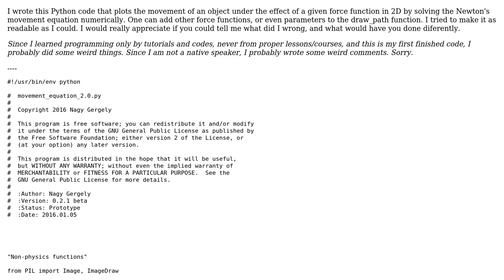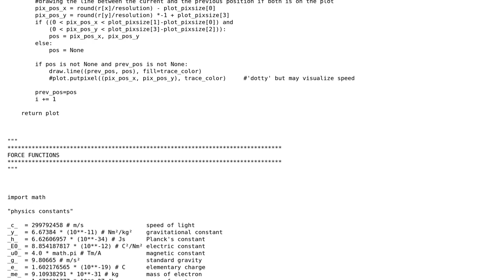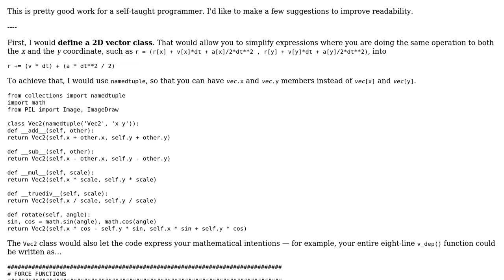Code Review: Visual solution of the Newtonial differential equation with Python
With thanks & praise to God, and with thanks to the many people who have made this project possible! You are responsible for your own actions.